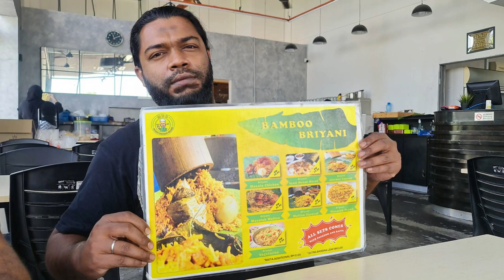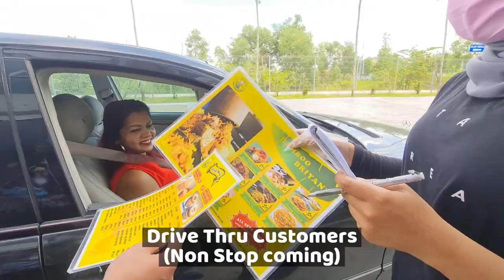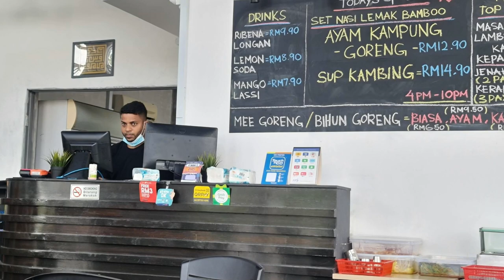BRIYANI BAMBOO MAMU VIRAL RAWANG ADA MENU REFILL FREE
📽️ SERBUK KAYU MANIS ASLI CEYLON
📽️ EYE LEVEL (CRITICAL THINKING LEARNING)
📽️ Tiktok UNKELBMW
📽️ INSTARGRAM UNKELBMW
📽️ UNKELBMW FACEBOOK
BUKIT ANTARABANGSA VIEW POINT / STELVIO PASS
BUKIT ANTARABANGSA OFFICIAL
MAP LOCATION STELVIO PASS BKT ANTARABANGSA